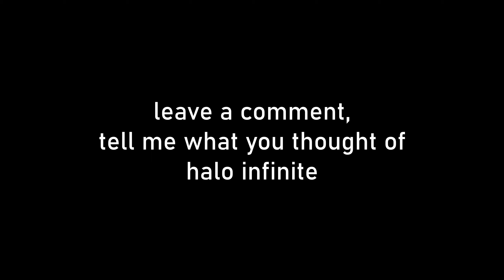Halo Infinite Review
Multiplayer: (0:00)
Singleplayer: (4:23)

8/10 (MP)
6.5/10 (SP)